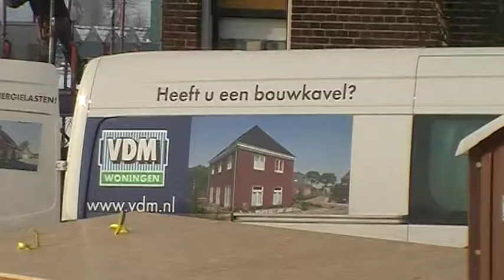Huis bouwen in een dag.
De wandplaten worden in gehesen.